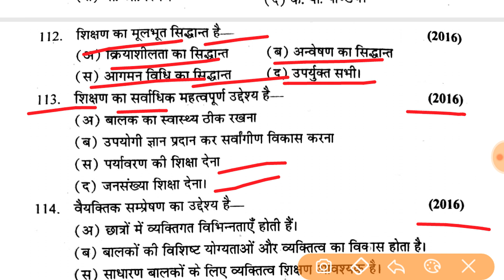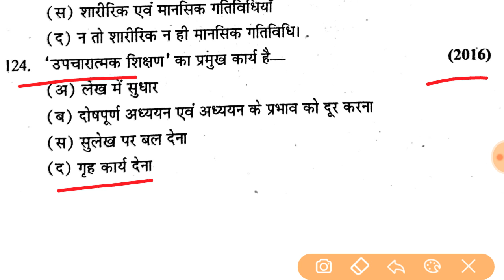UP BTC1ST SEMESTER शिक्षण अधिगम Mock Test| DELED1ST SEMESTER SHIKSHAN ADHIGAM,BTC FULL SYLLABUS 2020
2.

                 🔥🔥ज